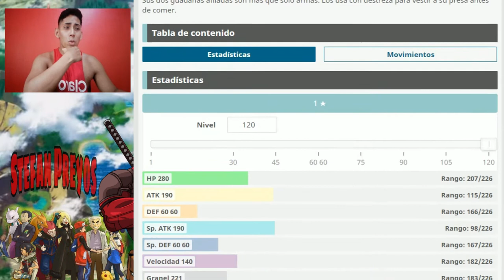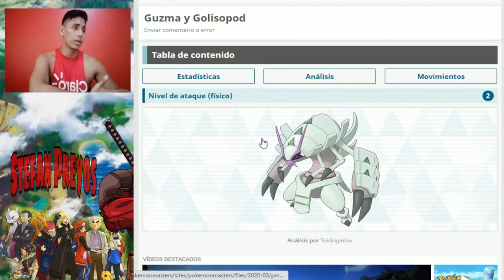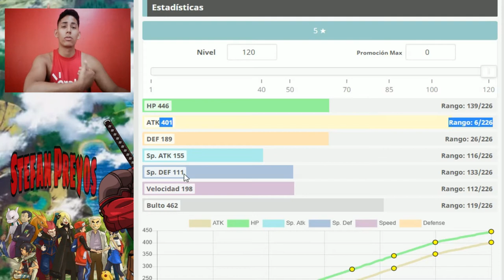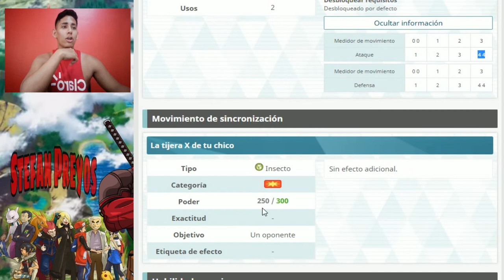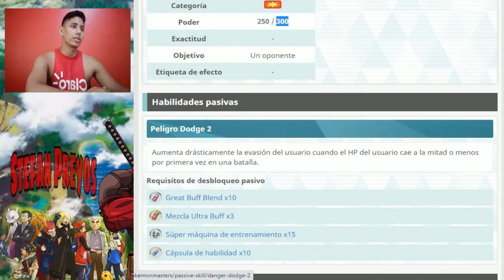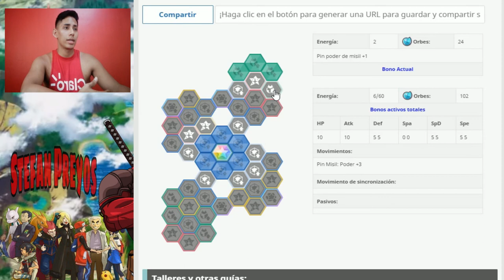Sync Grid/Tablero Guzmán & Golisopod ¦ Pokémon Masters🎮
Amigos, hoz traigo el  personajes Guzmán & Golisopod, junto a su análisis de sus movimientos y estadísticas📊 ➕ Su tablero compi!
🎮𝗣𝗼𝗸𝗲𝗺𝗼𝗻 𝗠𝗮𝘀𝘁𝗲𝗿